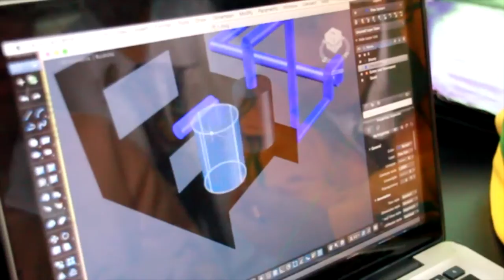COP22 BlueYouth Decarbonize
Hiayan. When we hear that name, we remember the strongest typhoon in history which hit the Philippines: My country. We remember the great Visayan lands turned into rubble and ruins; collapsed buildings, destroyed houses, uprooted plants and trees. We remember the cries of thousands of Filipino people grieving for the lives lost. This is a strong evidence of climate change and now is the time to stop and think of what should be done, what course of action should be taken. And I have three things in mind.
First is education: The number 1 step that needs to be addressed. There is a need to intensify public awareness on Climate Change for all because how can we help if we ourselves do not know and understand what is happening. There are 2 sectors that play vital roles in awareness and that is education and media. For education, environmental education should be implemented in the curriculum. As early as first grade, students should be taught of the importance of water, energy, life; and what happens when we abuse them. In St. Theresa’s College QC, Philippines, I am a student in the Advanced Environmental Education class and I can proudly that I have learned a lot and it is time to voice out, precisely why I am here. For media, we often turn on our televisions and see people endorsing shampoo or a new brand of dog food. How about in producing shows, short clips, or infomercials of any kind, the environment is a factor that is always considered. It would be a form of “regular art” that is featured by the viewer. It’s a win-win. They would love your product and the environment.
Second is conservation. This is to address the issue of the technocratic paradigm discussed in Chapter three of Laudato Si where Pope Francis stressed the tendency of humans extracting all possible resources from the environment without giving them the chance to be replenished. Government policies and laws should be enacted whether it be for the conservation of water or energy and the like. There should be concrete action. For example, the air-conditioning should be turned on from this time to this time only. Another example is one of our school projects in St. Theresa’s College which is the Rainwater Catch System. Due to the prevalent problem of water being wasted, the Rainwater Catch System will provide means to minimize water consumption, and instead use rainwater that is frequently taken for granted. Whether it be for cleaning purposes, watering the plants, and the like, we are able to contribute to the conservation of the environment’s natural resources and live out an advocacy to help save mother earth. I am very lucky to be studying in a school integrating this kind of activity and I hope schools all around the Philippines, or the world, can do the same nature.
Lastly is community involvement for sustainability. Our school directress, Sr. Josefina Nebres, ICM, once said that there are a lot of people who come up with very good, big, and grand ideas that that can really help the environment, however, the challenge there is how to sustain it. In an agricultural sense, there are people who plant the seeds, there are people who nurture them, and there are people who harvest them. It is time that we nurture and harvest our ideas. With that, there should be stricter implementation of laws. For example, a company should produce products that are manufactured with lesser carbon or no carbon emission at all. Pope Francis mentioned that that is already happening in one country so why can’t it happen in the others? In the Philippines, we have the Clean Air Act which aims to monitor and set standards for greenhouse gas emissions known to increase global temperatures. People should be educated and made well-aware of the policies and laws and the effects if not abided by for maximum compliancy.
We don’t have to wait for another Typhoon Hiayan to come and bring forth ruin for us to make a move. We don’t have to see destruction and hear cries of people for us to take action. Let us not be the silent partners of the plunderers of mother earth. Who else will make a difference if we don’t take the first step? Who else will inspire others if not us?

Written by: Roxanne Francesca R. Maglaya